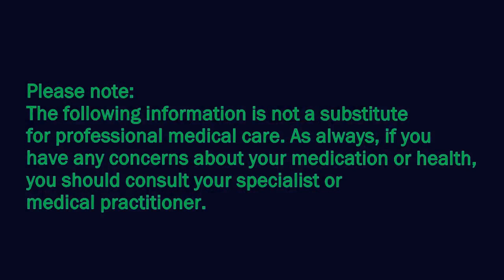Frequently Asked Health Questions with Barbara O'Neill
Barbara O'Neill is answering much debated health questions about soy, cayenne, fermented foods etc. She is also talking about end time preparation physically and spiritually.

Direct Deposit:
BSB: 084-383
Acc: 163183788